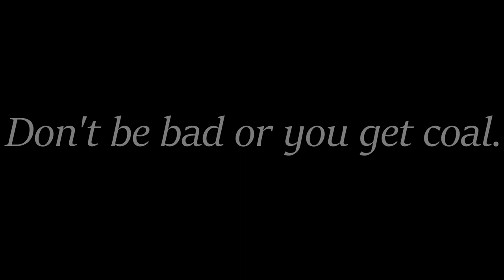Christma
Little Billy learns a valuable lesson while getting a visit from Santa Clause himself! Join Billy in this exciting adventure (until it abruptly ends)

Anyway, I wish you and your families a Merry Christmas And I will see you folks in the new year!

I rushed the hell outta this...
Now I need sleep